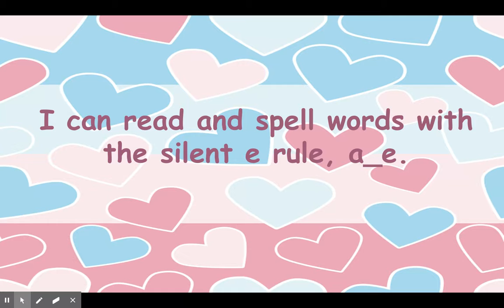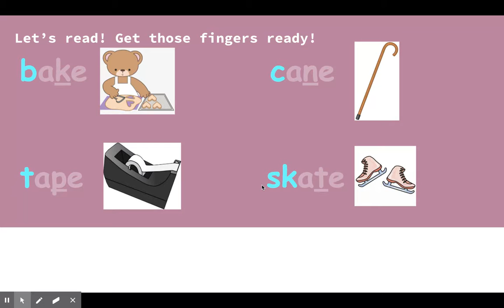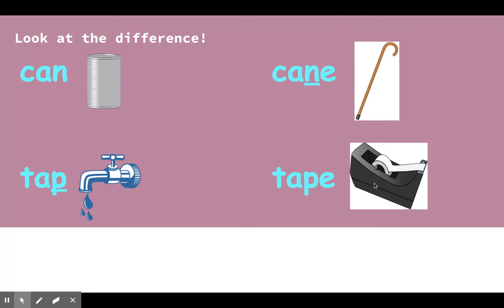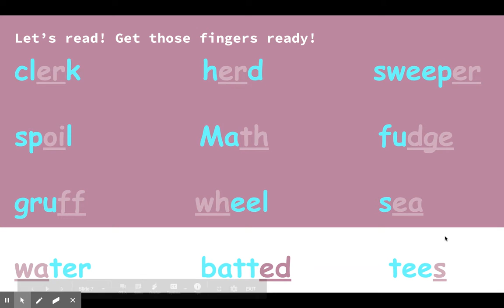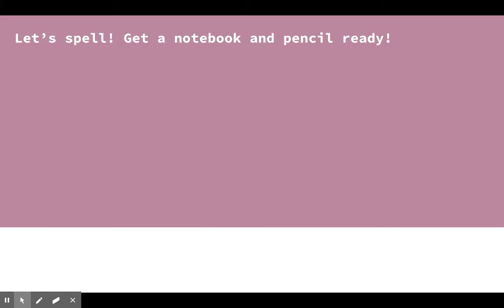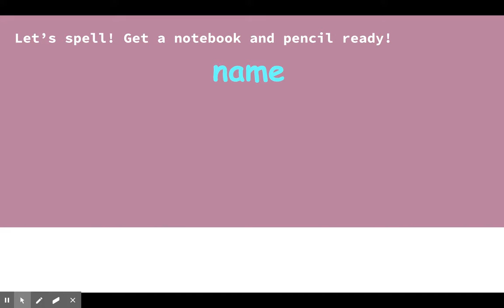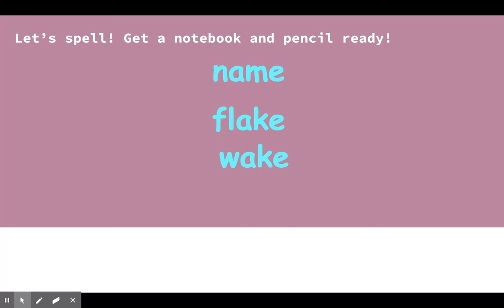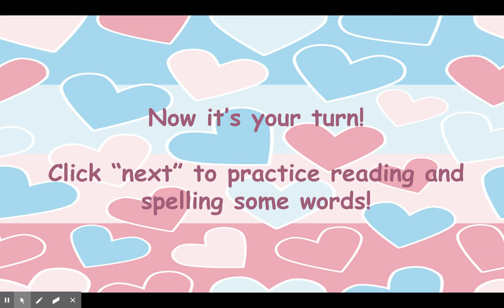a_e says /a/ (lesson 87)